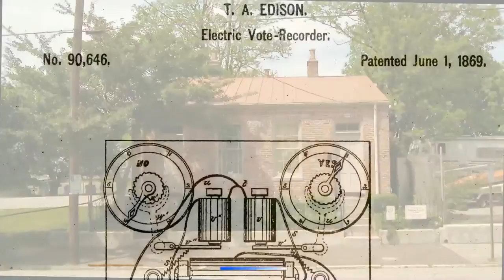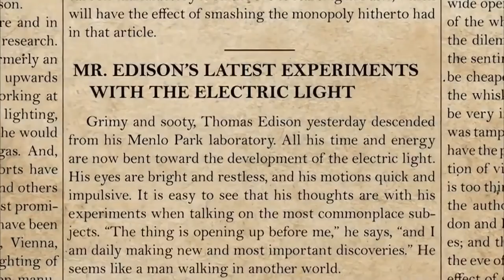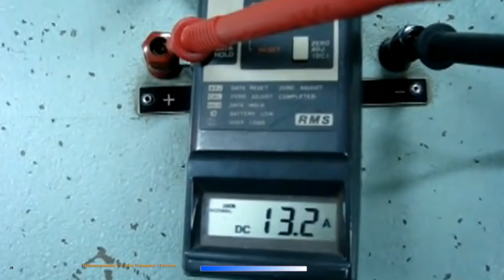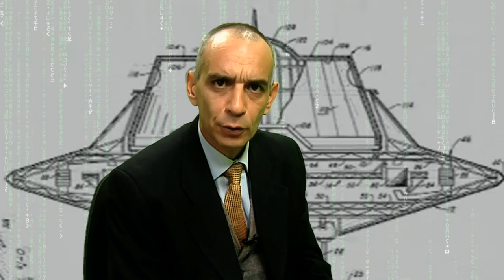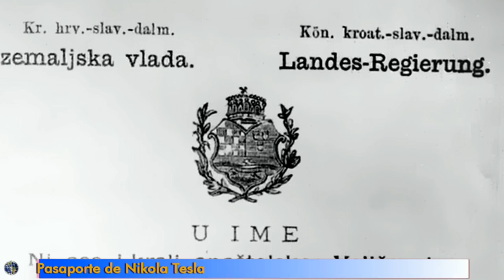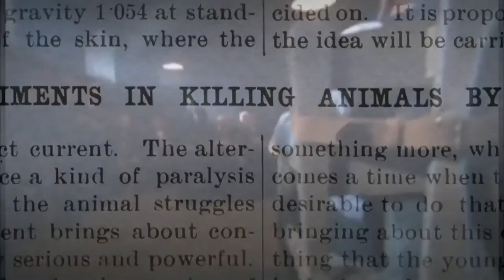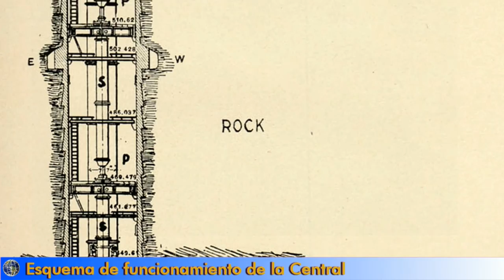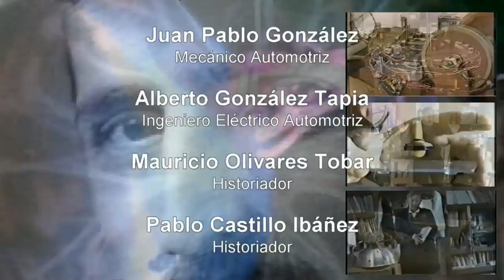Energía Alterna - Capítulo 2 - La Guerra de las Corrientes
El segundo capítulo del programa "Energía Alterna" de Publimetro TV, está dedicado a dos grandes pioneros de la Electricidad: Thomas Alva Edison y Nikola Tesla, quienes -a finales del siglo XIX y comienzos del XX-, se enfrentaron en la llamada "Guerra de las Corrientes", que terminó por imponer la tecnología de generación y transmisión de corriente alterna, desarrollada por Tesla, frente a la corriente continua o directa, empleada por Edison.

También visitamos la VI Feria Minihidro de Latinoamérica, de APEMEC (Asociación de Pequeñas y Medianas Centrales Hidroeléctricas, donde se presentaron los avances en generación hidroeléctrica por pequeñas centrales, consideradas dentro de las ERNC por su mínimo impacto en el entorno. Allí entrevistamos a Oswald Weinreich, gerente general de Wasserkraft Volk AG, empresa que se encuentra desarrollando varios proyectos Minihidro en el país.

Finalmente, en el Taller, presentamos una Bobina Tesla desarrollada por Diego Peñailillo y Tomás de la Cuadra, estudiantes de ingeniería eléctrica de la Universidad de Santiago de Chile, y entregamos -en la presentación adjunta-, las instrucciones para desarrollar una "Mini Bobina Tesla" para comenzar a experimentar con esta tecnología de manera segura y a bajo costo.